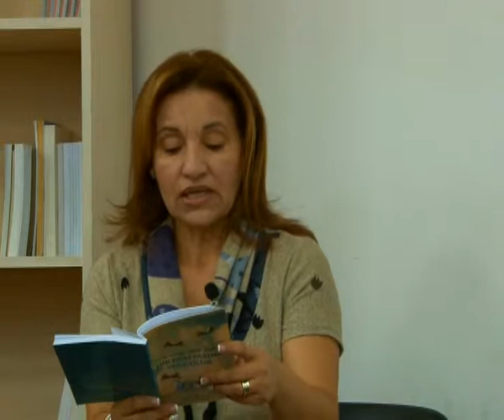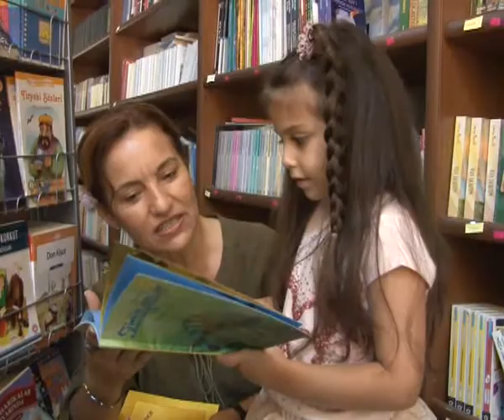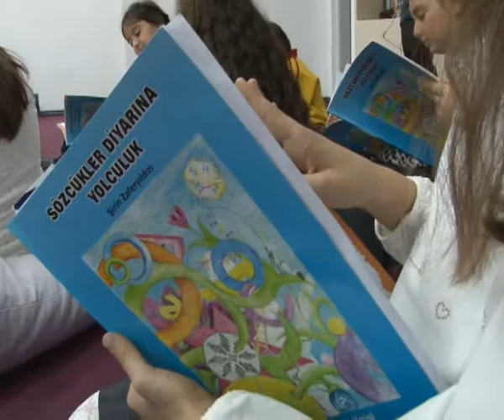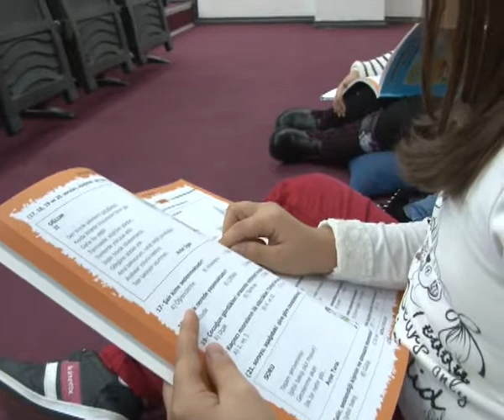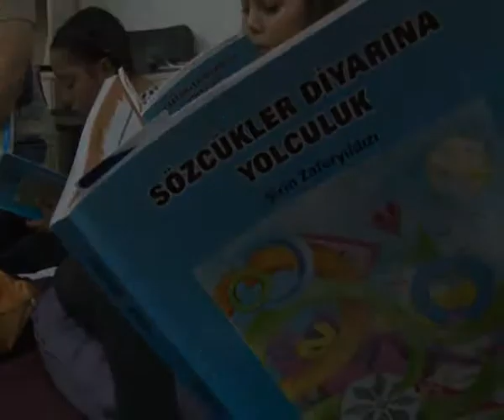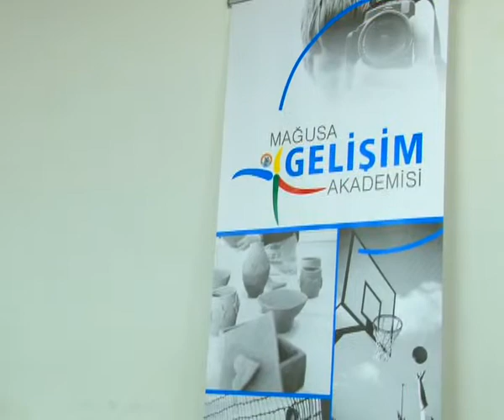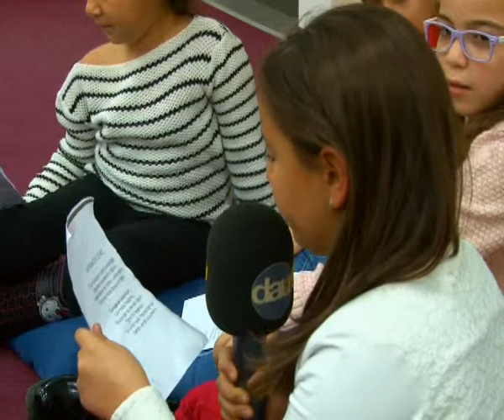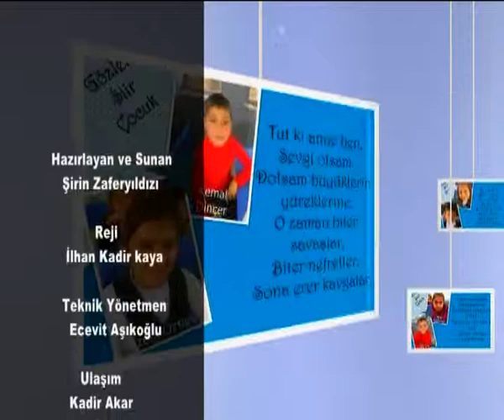ŞİİRLERLE BÜYÜSÜN ÇOCUKLAR - 27 ARALIK 2015 - 42 BÖLÜM